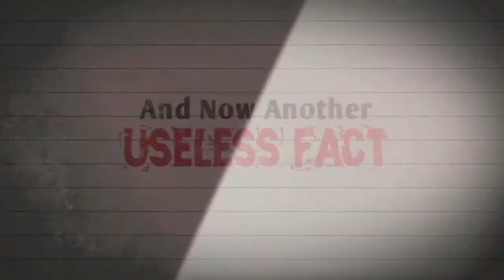Useless Fact: Men & Deodorant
comedy funny weird news funny bizarre strange odd quirky unusual politics world national celebrity Hollywood movies pop-culture music